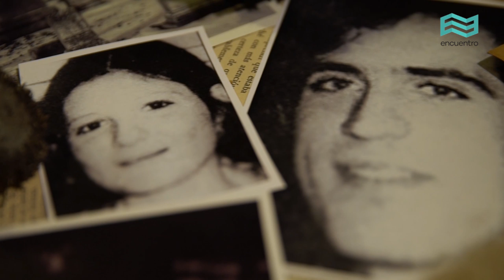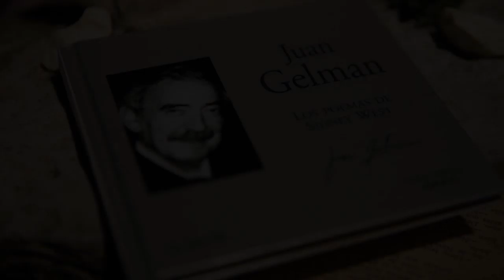Nacidos por escrito II: Biografía, Juan Gelman - Canal Encuentro